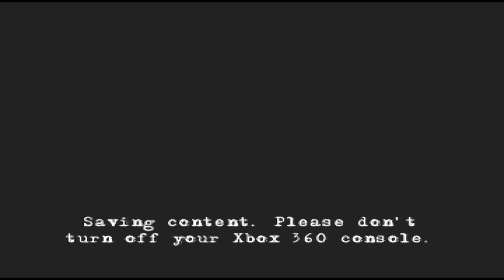Clive Barkers Jericho - Roman Provinces, 38 A.D. - Decadence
Clive Barker's Jericho.
Comment and rate check out the link it helps the channel and me out.